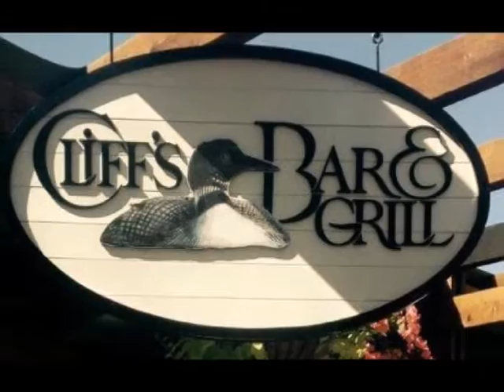Kimball Knights in 2015 | Livin' it up since '73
Music rights below:

Artist: Chicago
Song: Old Days
Album: Chicago VIII
Released: 1975

Artist: Bill Withers
Song: Lean on Me
Album: Still Bill
Released: 1972